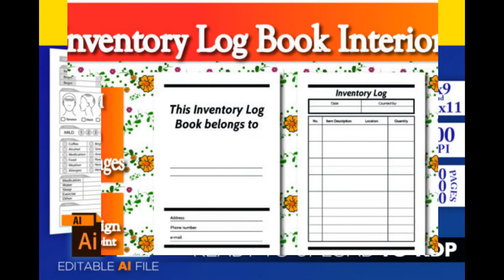Give you kdp super bundle 2000 ready template